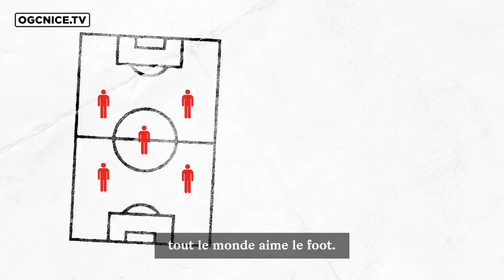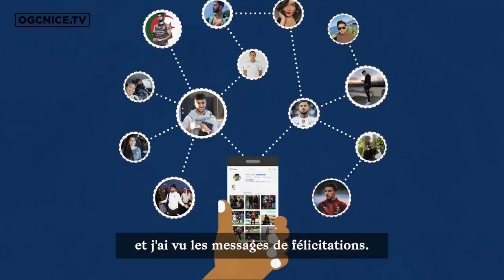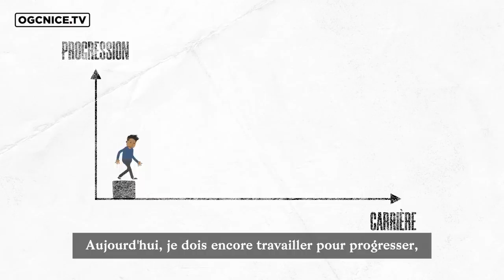Je suis Hicham Boudaoui, je suis né à Béchar...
Il est un enfant de Béchar. Un adolescent d'Alger. Un jeune adulte venu développer son talent balle au pied de l'autre côté de la Méditerranée. Depuis son arrivée dans la plus belle ville du monde, Hicham Boudaoui n'avait pas encore pris la parole, laissant le terrain s'exprimer. Auteur de débuts prometteurs (13 matchs toutes compétitions confondues, 2 buts, 2 passe décisives), le numéro 28 de l'OGC Nice s'est posé pour nous conter une histoire singulière. La sienne. 20 ans d'efforts, de sacrifices et de belles surprises, narrés par un garçon aussi attachant que déterminé : ça méritait bien un dessin animé.